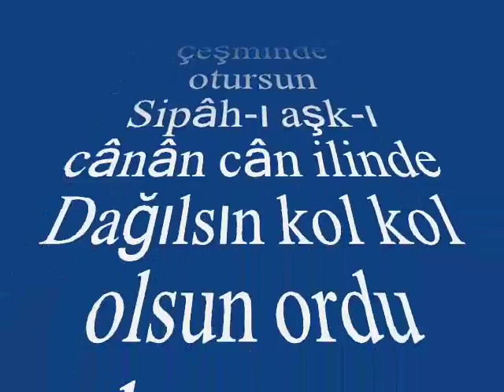İsmail OLGAY-Hayal-i Yâre Değme Girye Dursun (SABA ZEMZEME)R.G.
SOLİST:
*İSMAİL OLGAY*
VİDEOYU YAPAN
*RECEP GAYRETLİ*
GÜFTE: YUSUF KENAN BEY
BESTE: RIF'AT BEY
USUL: CURCUNA
MAKAM: SABA ZEMZEME
Hayâl-i yâre değme girye dursun
Kurulsun sahn-ı çeşminde otursun
Sipâh-ı aşk-ı cânân cân ilinde
Dağılsın kol kol olsun ordu kursun.